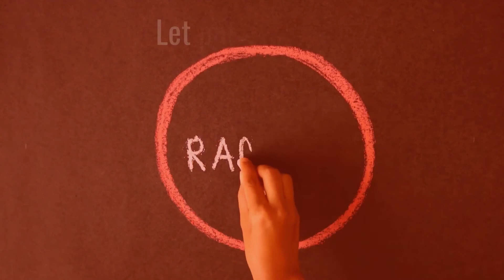Racism isn't born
Watch this short video we change your mind!!

Racism isn't  born. It's learnt.

Let put an end to racism racial discrimination.

Wait! Tresor Studio 3D wants your support